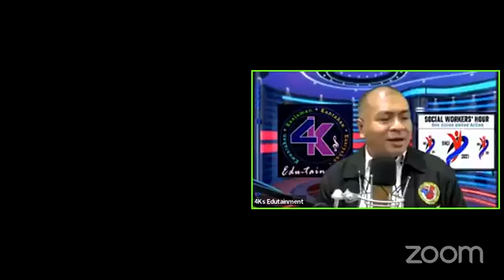4Ks Inspiring RSW series 73 w ADSWI Nat'l President (RAB), Chapter Pres of DSWD FO III & CARAGA.